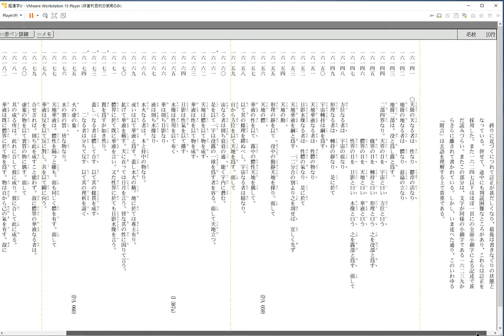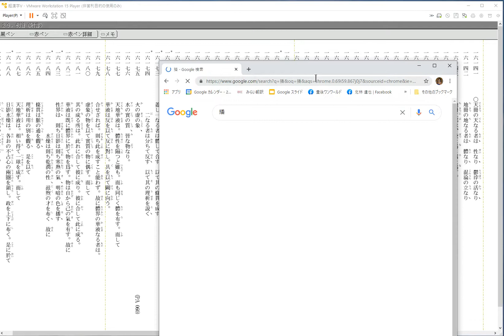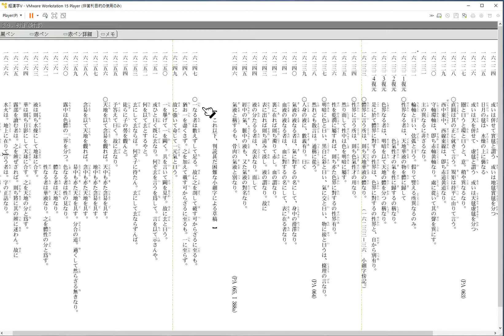原文の再チェックと若干の解説（本宗/侌昜） 027